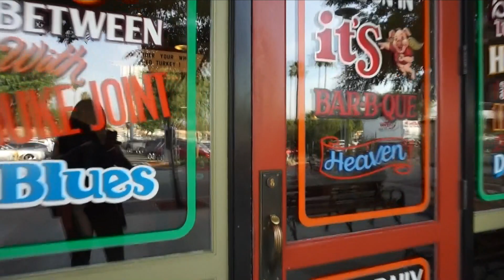This is 25 | September Adventures 2019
Decided to try something new and added some snippets from when I first got my camera. Enjoy!

Song: Back Home - Nymano, Pandrezz

All video footage used is my own.